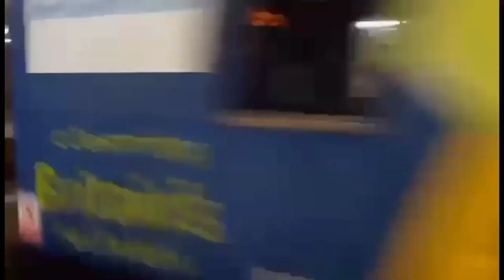Trains at Hove.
Trains at Hove features 377 and 313. Recorded 5th October 2020.